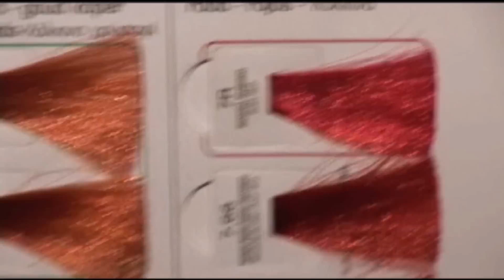Time Club Montreal - By Fama